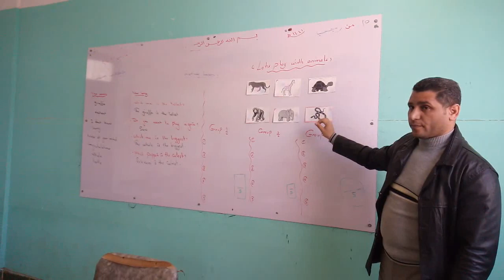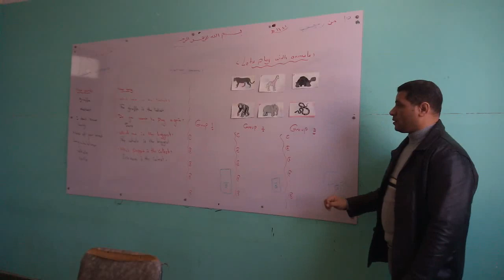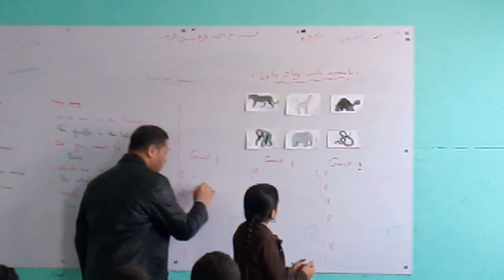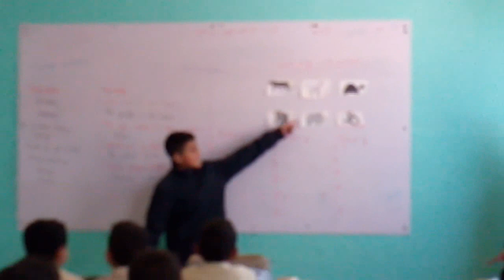Let's play games with animals